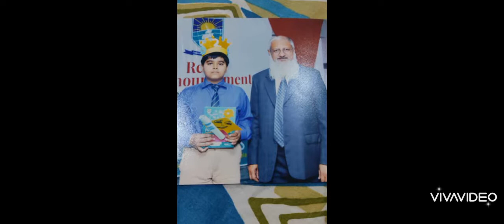My Son's Achievements in Educators School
Village life with PeerJunaid Ahmad